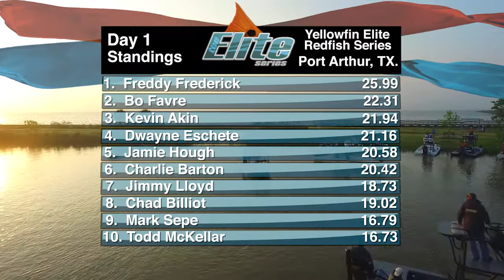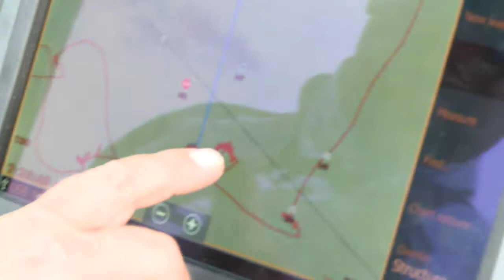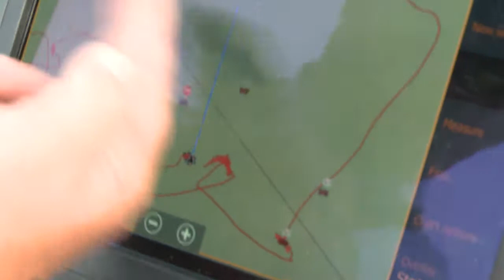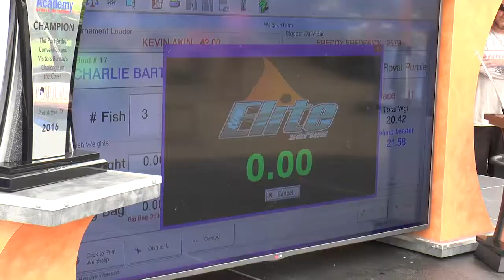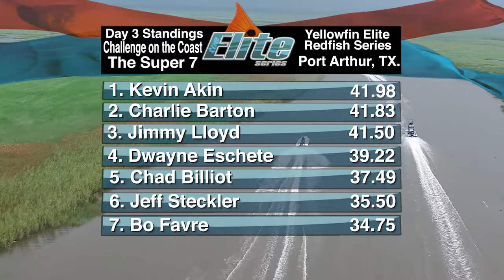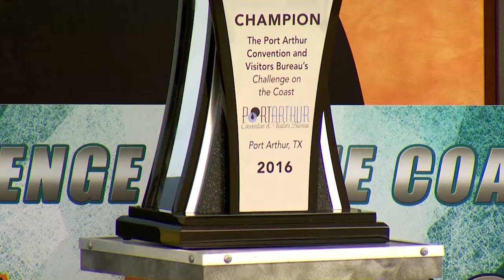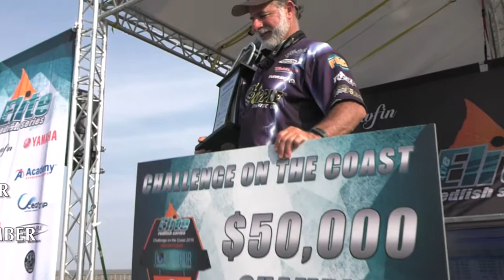Elite Fishing in Port Arthur, TX.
Pros from the tour compete head to head, no draw partners, no team mates. One angler per boat. Whether competing or sharing tips and tricks these guys are good, they are real good! Thank you for checking out this Elite Redfish Series video.